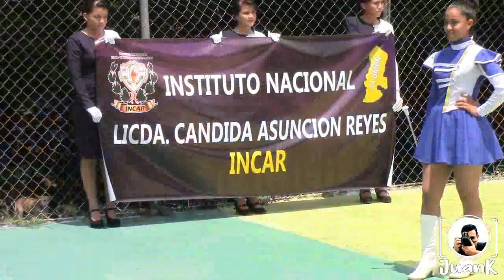Noveno Band Fest 2019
El INNE llevó a cabo el 9° Band Fest.